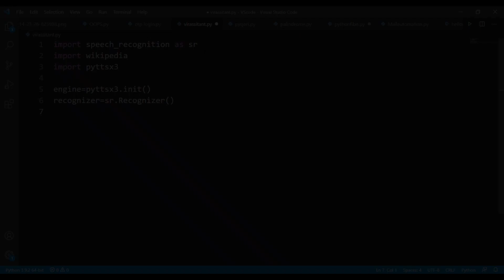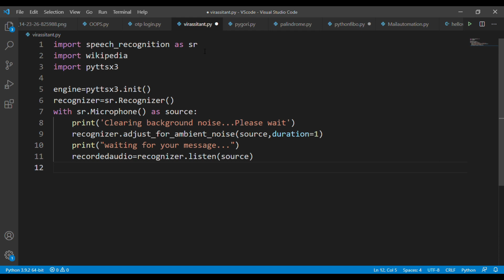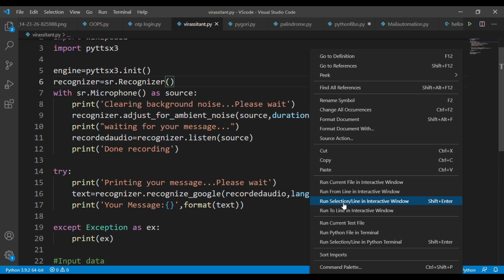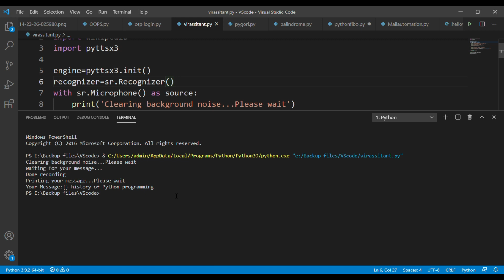I made a voice assistant that helps me to finish assignments ( 20 lines )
Hello python programmers, This is ak. In this video, we’re going to create a simple idea of an ai assistant that clears your doubts while you’re writing the assignments about a particular topic.
I planned to create a complete playlist tutorial for creating a personal assistant like Jarvis in python. I already uploaded the first video of an AI assistant that can do the process of sending emails automated emails to the receivers.

So my aim is for each video there will be one task that should be automated by the assistant. You can expect more videos of this type

* Thanks ..!